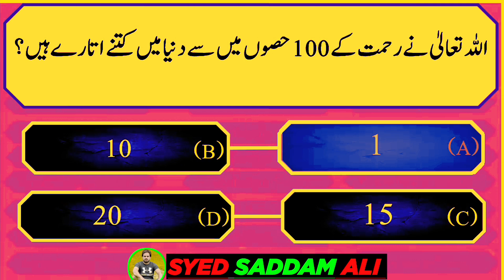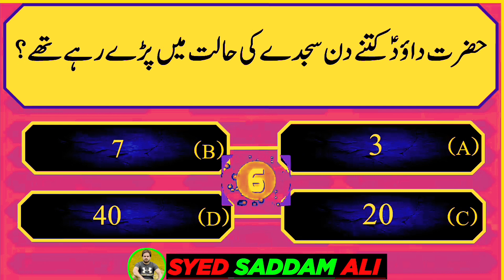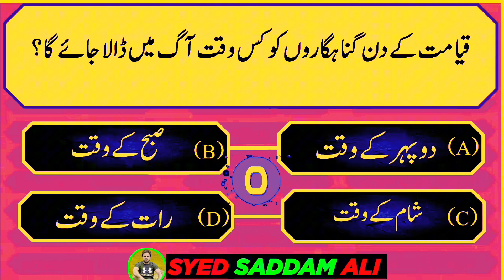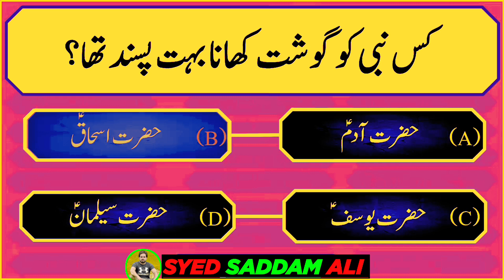Q#10: Top 🔝 informative Questions ❓ with answers//Top Riddlesof the world 🌎.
Topics Covered:

riddles
hard riddles
logical riddles
detective riddles
tricky riddles
mystery riddles
riddle
solve riddles
7 second riddles